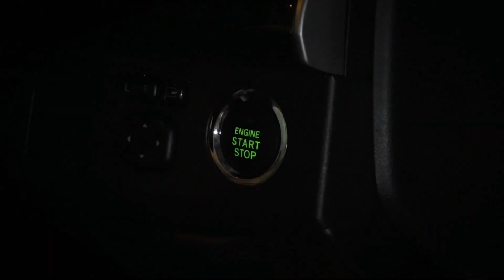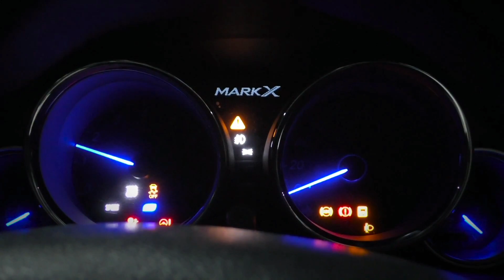Mark x grx 120 vs grx 130 Stance War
Song: Barbacle boi - homesick